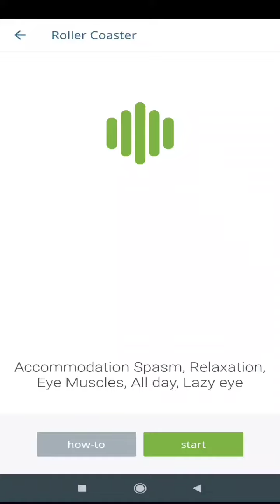video Relaxation Roller coaster//relaksasi mata//terapi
eye care plus